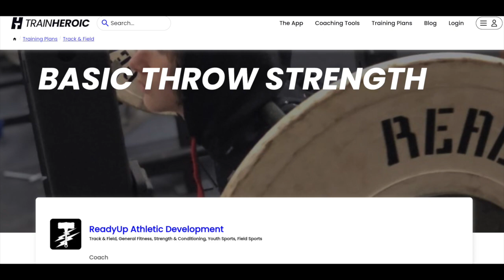Talk'n Throws with Stephen Saenz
Talk'n Throws Texas Style with Stephen Saenz- 2009 Nike Shot Put Indoor National Champion 71.5, 2009 Texas Shot Put State Champion and 2nd in Discus from Rio Grande City HS, 5X All American at Auburn University,  Multiple time SEC National Champion in Shot Put, 2012 NCAA Runner-up in Shot Put, 2012 represented Mexico in London Olympics, 2021 Current Track and Field Coach at Reagan HS in San Antonio